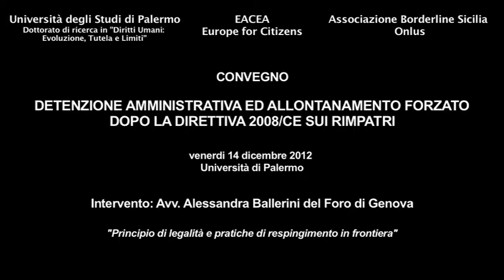Recepimento Direttiva 2008/115/CE: Alessandra Ballerini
Il convegno "Detenzione amministrativa e allontanamento forzato dopo la direttiva 2008/CE sui rimpatri" organizzato dall'Università di Palermo, Borderline Sicilia Onlus e finanziato dalla Comunità Europea (EACEA).
Intervento di: Alessandra Ballerini, avvocato del Foro di Genova
"Principio di legalità e pratiche di respingimento alla frontiera"